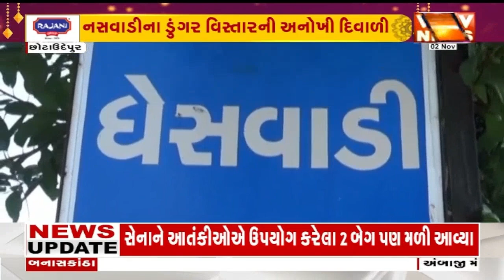chhota Udaipur: છોટાઉદેપુર નસવાડીના ડુંગર વિસ્તારની અનોખી દિવાળી I VTV GUJARATI